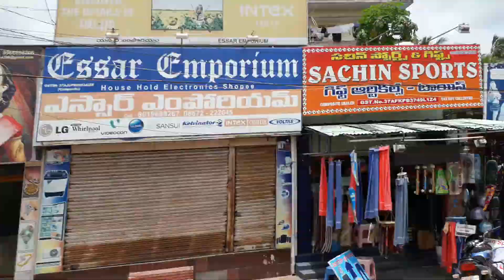Machilipatnam Street View , Machilipatnam View , Machilipatnam Streets, Street View At Machilipatnam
Machilipatnam, also known as Masulipatnam and Bandar, is a city in Krishna district of the Indian state of Andhra Pradesh. It is a municipal corporation and the administrative headquarters of Krishna district. It is also the mandal headquarters of Machilipatnam mandal in Machilipatnam revenue division of the district.